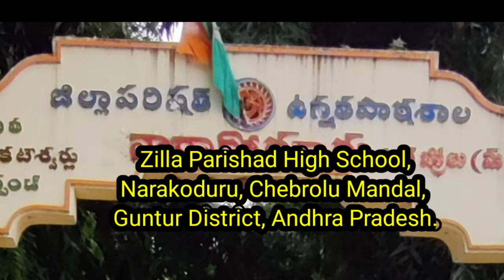ATAL TINKERING LAB - Projects Presentation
The Students of Z.P. High School Narakoduru, Chebrolu Mandal, Guntur Dt., A.P. Presenting their projects. They prepared the projects using atal Tinkering Lab.